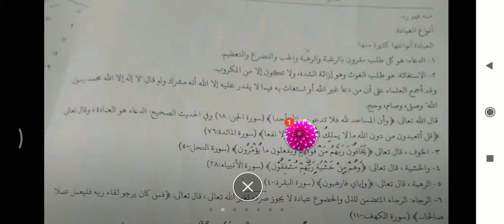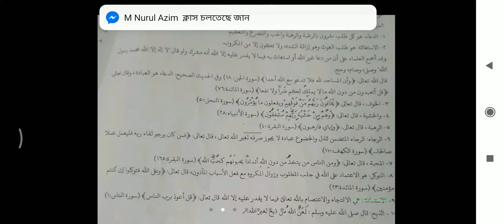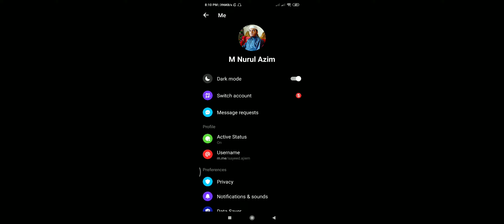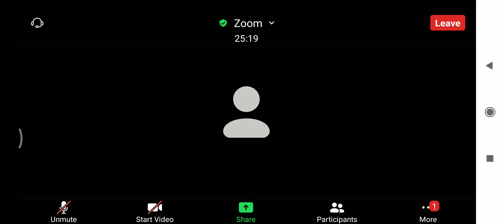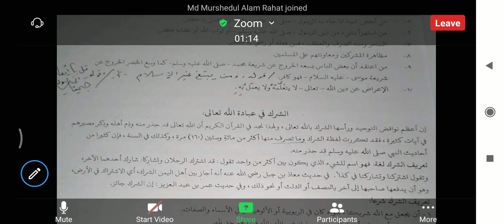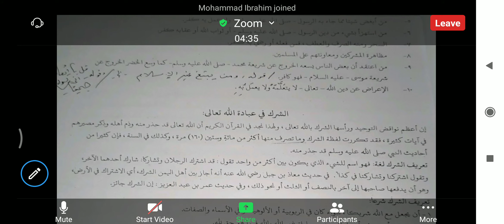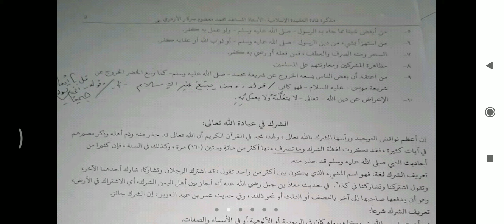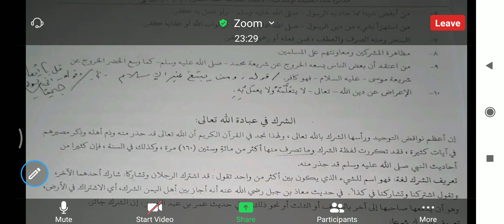FSC- 1104.2nd Class Nazim Uddin.Date: 25-08-2020.